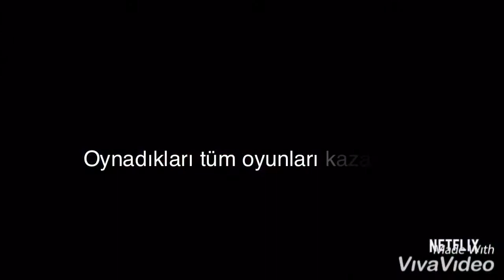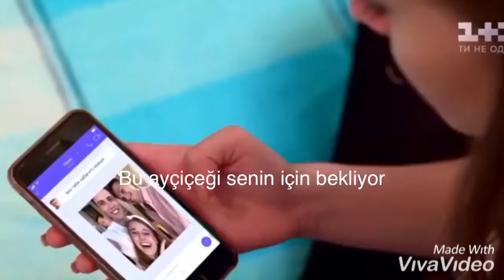Sierra Burgess-Sunflower(Türkçe Çeviri)